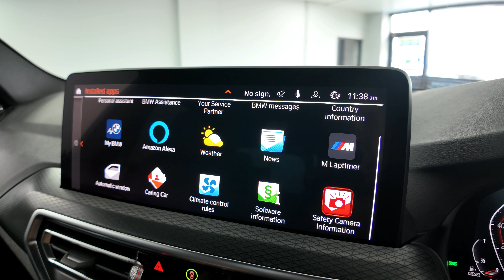BMW X3 2.0 20D MHT M SPORT AUTO XDRIVE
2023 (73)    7,707 miles   Diesel Hybrid   Automatic   2 owners